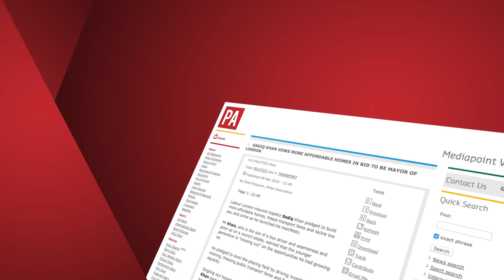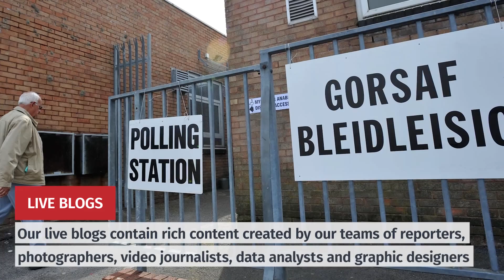UK Elections V5